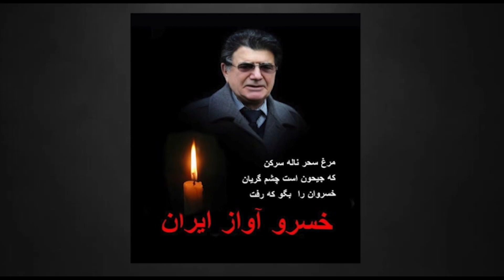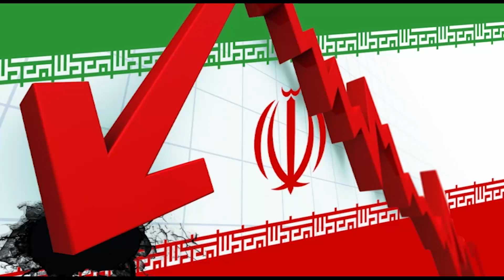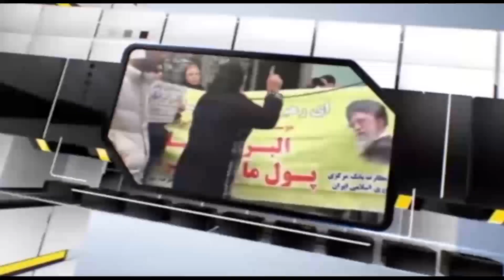ایران سازان دوشنبه۲۱مهر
شما را به دیدن بخش یکصد وچهاردهم ایران سازان دعوت می کنیم. در این برنامه به میزبانی آقای منصور اسانلو از بنیان گذاران جنبش نوین سندیکایی، نگاهی خواهیم داشت به مهمترین خبرهای کارگری. با ما همراه باشید و نظرات خود را برای ما ارسال نمایید.